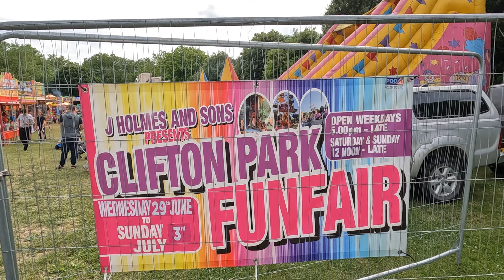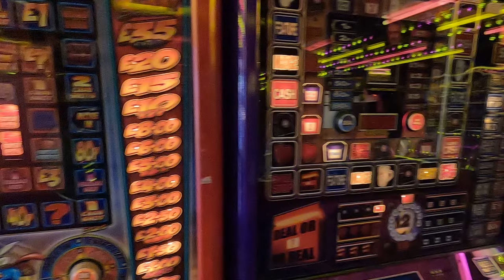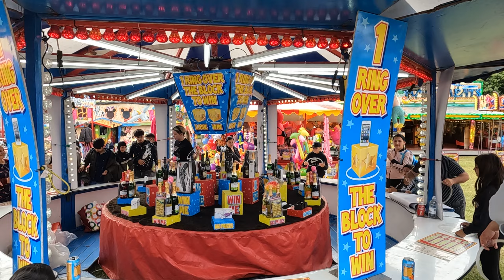James Holmes & Sons Funfair | Rotherham Clifton Park 29/06/2022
What a awesome evening I had today at James Holmes & Sons Funfair Rotherham Clifton Park. There was a really good selection of rides to go on for the little ones and older ones too and the staff was really lovely to talk too aswell and while at the fair I bumped in too Brian Cassidy and had a quick chat with him a really nice fella to talk too aswell and I had a quick chat with Jordan Exley aswell a really nice fella to talk too aswell and the ride line up was Waltzer. Ski jump. Paratrooper. Superbob. G-Force. Sizzler and Funhouse. Arcade and Juveniles.